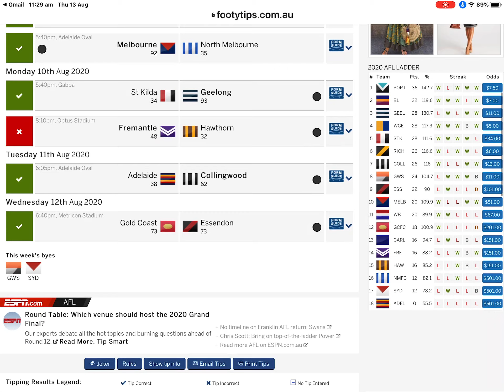I got six out of eight for my round 11 AFL tips 2020